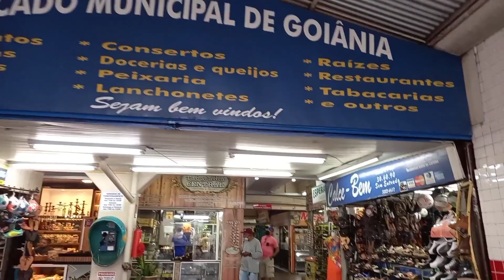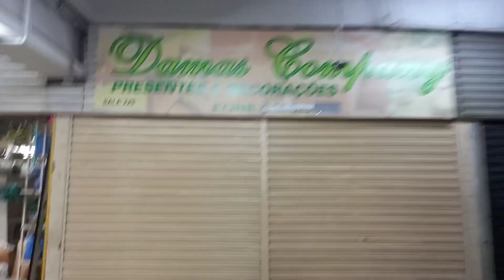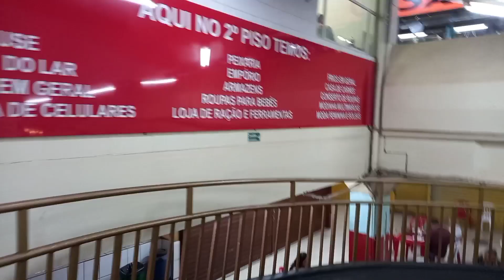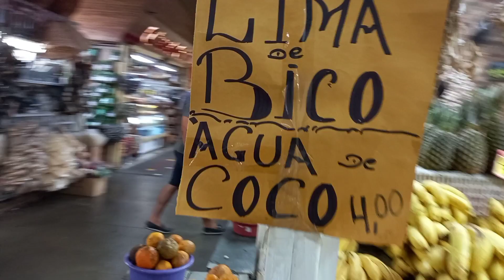Como É O mercado municipal de Goiânia CONHEÇA comigo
conheça o mercado municipal de Goiânia Goiás lindo onde vc pode encontrar grandes variedades de doces queijos panelas frutas fresca carne de cordeiro farinhas diferentes farinha de pequi empadão empada Deliciosa comidas típicas doces de buriti tâmara água de coco e muito mais#vemcomadonnamaria mercado municipalgoiania